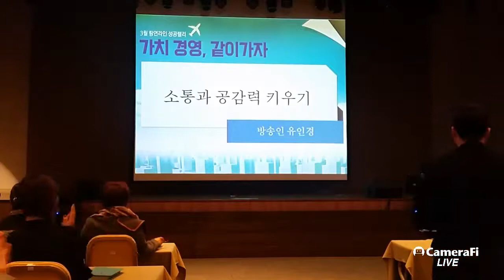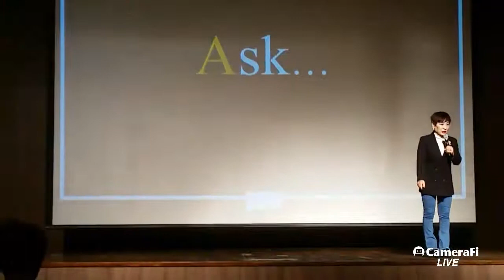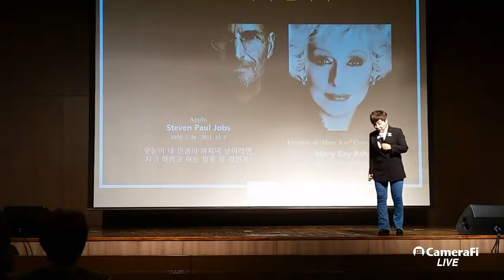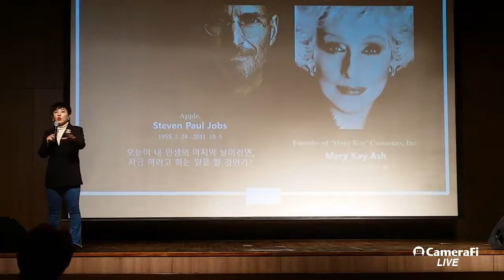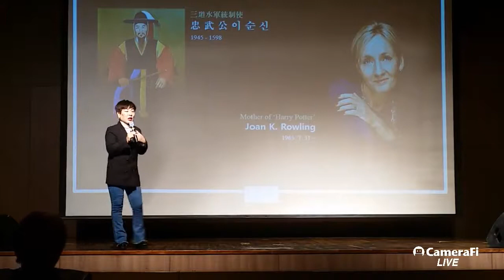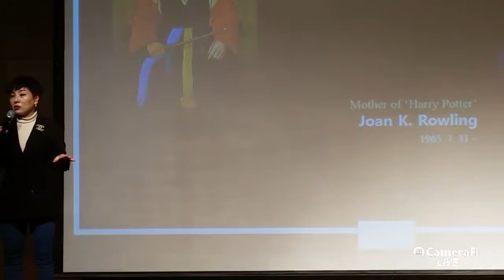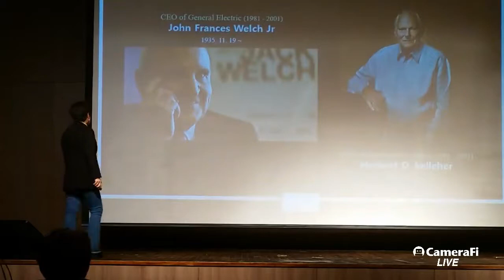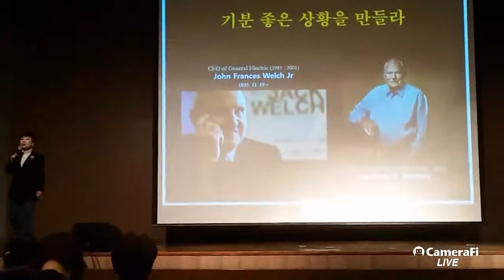매력적인 사람들의 '소통과 공감력 키우기'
방송인 유인경이 알려주는

뉴스킨 제품/사업/투잡 문의
톡 n8877